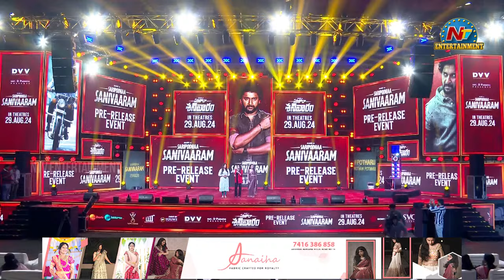Actress Abhirami Speech At Saripodhaa Sanivaaram Pre Release Event | Nani | SJ Suryah | NTV ENT